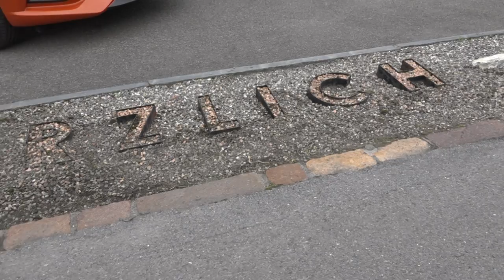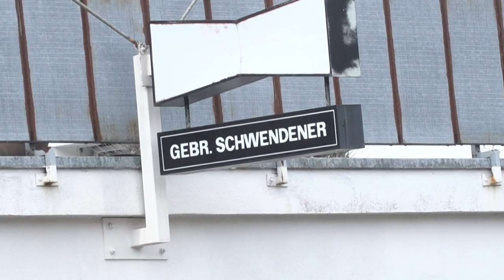Toyota forever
Riga.ch